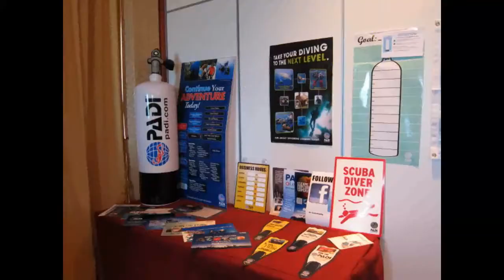purple in kk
abusalahinlinedive は共有ビデオファイルです。